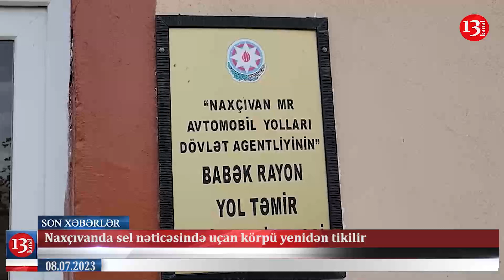Naxçıvanda su qıtlığı yaşanır? , Sel zamanı çökən yol təmirə bağlandı - NAXÇIVAN XƏBƏRLƏRİ